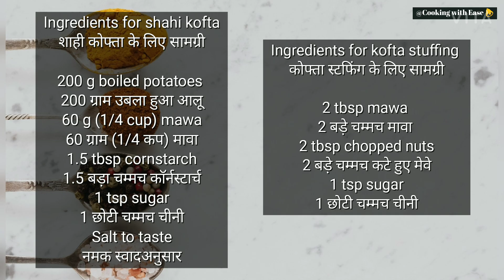Stuffed Shahi Kofta Recipe in Hindi | घर पर कैसे बनाएं रेस्टोरेंट स्टाइल शाही कोफ्ता | Vegetarian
This recipe is known for it's richness. This gravy has a very silky and smooth texture together with shahi kofta (soft dumpling filled with khoya & mixed dry fruits). A mouthwatering dish made for special occasions like festivals, you can enjoy with Indian bread (paratha/chapati) or rice (steamed/jeera).
- Creamy and silky red gravy
- Kofta with a twist, made of khoya rather than traditional paneer
- Full Indian meal for both lunch and dinner.
- Restaurant style made at home curry for vegetarians

Make together with love and enjoy together with your family to spend quality time.

Enjoy the treat with Cooking with Ease 🤗

I really hope you enjoy watching . If you do, definitely try out some of the recipes and let me know how it tastes, in the comment section below 👇

Ingredients for shahi kofta
शाही कोफ्ता के लिए सामग्री

200 g boiled potatoes
200 ग्राम उबला हुआ आलू
60 g (1/4 cup) khoya (mawa)
60 ग्राम (1/4 कप) मावा
1.5 tbsp cornstarch
1.5 बड़ा चम्मच कॉर्नस्टार्च
1 tsp sugar
1 छोटी चम्मच चीनी
Salt to taste
नमक स्वादअनुसार

Ingredients for kofta stuffing
कोफ्ता स्टफिंग के लिए सामग्री

2 tbsp mawa
2 बड़े चम्मच मावा
2 tbsp chopped nuts
2 बड़े चम्मच कटे हुए मेवे
1 tsp sugar
1 छोटी चम्मच चीनी

ग्रेवी के लिए सामग्री

3 tbsp oil
3 बड़े चम्मच तेल
1 tsp cumin seeds
1 छोटी चम्मच जीरा
A pinch of asafoetida
एक चुटकी हींग
1.5 tbsp chopped garlic
1.5 बड़ा चम्मच कटा हुआ लहसुन
1 tbsp chopped ginger
1 बड़ा चम्मच कटा हुआ अदरक
140 g (3/4 cup) sliced onions
140 ग्राम (3/4 कप) कटा हुआ प्याज
1/4 tsp salt
1/4 छोटी चम्मच नमक
200 g (1 cup) chopped tomatoes
200 ग्राम (1 कप) कटा हुआ टमाटर
40 g (1/4 cup) cashew
40 ग्राम (1/4 कप) काजू
Salt to taste
नमक स्वादअनुसार
200 ml (1.5 cup) water
200 मिली (1.5 कप) पानी
2.5 tbsp clarified butter
2.5 बड़ा चम्मच घी
1 bay leaf
1 तेज पत्ता
1 inch cinnamon
1 इंच दालचीनी
1 black cardamom
1 काली इलायची
2 green cardamom
2 हरी इलायची
1/2 tsp black peppercorn
1/2 छोटी चम्मच काली मिर्च
1/4 tsp turmeric powder
1/4 छोटी चम्मच हल्दी पाउडर
1.5 tsp kashmiri red chili powder
1.5 छोटी चम्मच कश्मीरी लाल मिर्च पाउडर
1.5 tsp coriander powder
1.5 टी स्पून धनिया पाउडर
1/2 tsp cumin powder
1/2 छोटी चम्मच जीरा पाउडर
1/4 cup cream
1/4 कप क्रीम
1/2 tsp garam masala
1/2 टीस्पून गरम मसाला
1/2 tsp crushed kasoori methi
1/2 छोटी चम्मच कसूरी मेथी
 Freshly chopped coriander leaves
ताजा कटा हरा धनिया